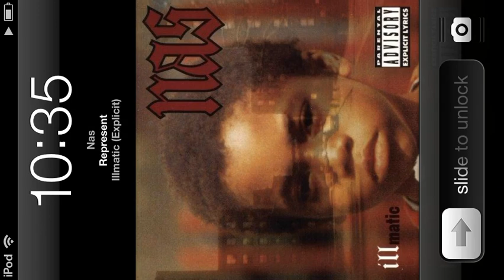Plants Vs Zombies gameplay Ipod HD 833)